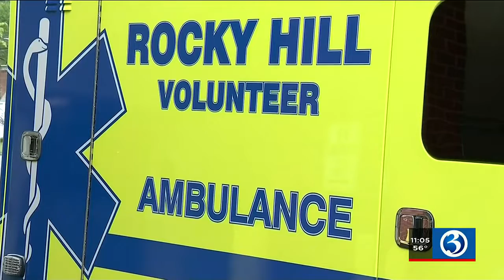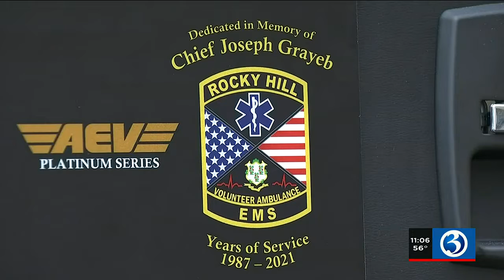Graduating class brings some relief to EMT shortage